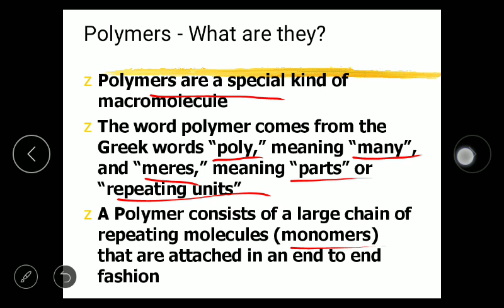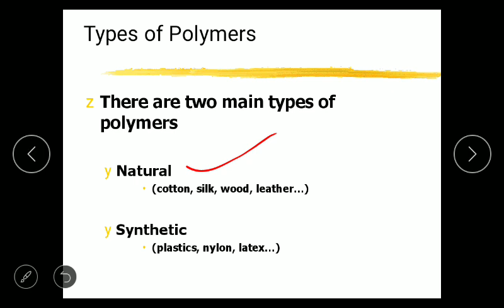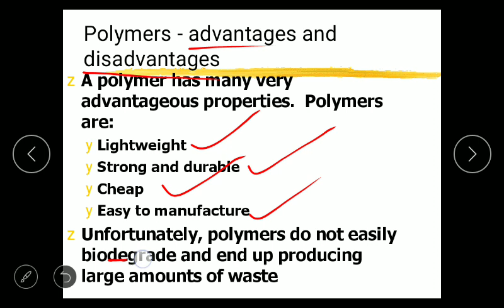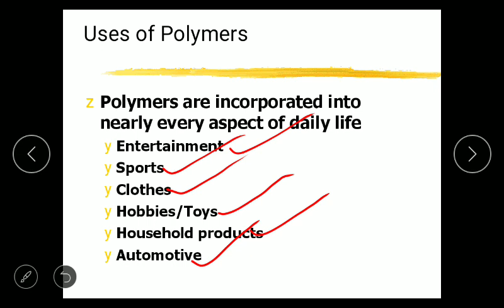Polymers and their uses || Mr.satbir singh || NCERT +1 $+2 || chemistry